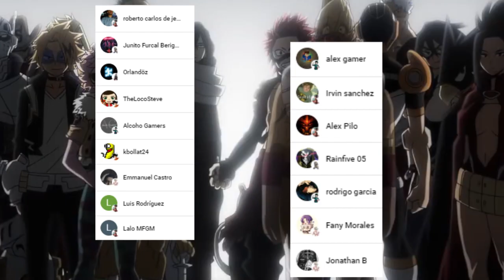HIMIKO TOGA se SACRIFICA por URARAKA 😭😱 Un TRISTE ADIOS !!! Boku no Hero Academia 395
HOLA AMIGOS LES TRAEMOS UN NUEVO VÍDEO ESTA VEZ LA REVIEW DEL MANGA 395 DE BOKU NO HERO ACADEMIA, DONDE VIMOS EL FINAL DEL COMBATE DE URARAKA VS TOGA, DEJENNOS SU OPINION EN LOS COMENTARIOS.